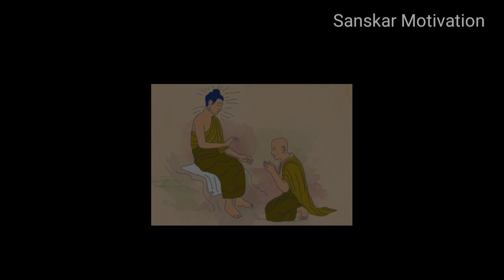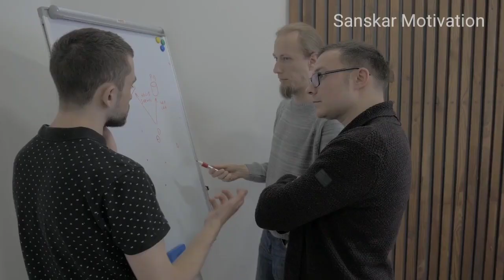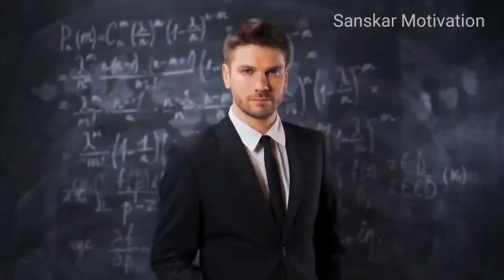जागरूकता से मन को समझो, जीवन में कभी परेशानियां नहीं आएगी - गौतम बुद्ध | Buddha Story | Buddha Katha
जागरूकता से मन को समझो, जीवन में कभी परेशानियां नहीं आएगी - गौतम बुद्ध | Buddha Story | Buddha Katha | Gautam Buddha Story | Gautam Buddha Motivation

In this video you will know how to best use of your mind, how to use Awareness to control your mind. the power of your mind in your life, how to control your mind in a easy way, the best use of your mind in your life. Which is described by the Gautam Buddha,if you will be able to control your mind then there will be nothing any problem which will come in your life. The easy way to control your mind is the attention to your mind.you will know the Gautam Buddha teachings. The better think the better will be your life. This video teaches us Buddha motivation,Gautam Buddha,Gautam Buddha motivational video,aakarshan ka Niyam, use of law of attraction, Buddh Katha, Buddhist teachings, Buddha teaching, Buddha Amritwani.
जीवन में जागरूक रहकर होश पूर्वक जीना हर मनुष्य के सकारात्मक के लिए आवश्यक है , यह सारा खेल हमारे मन का है हमारे जीवन में सुख दुख परेशानियां यह सभी चीजें हमारे मन से उत्पन्न होती है. इसलिए मन को नियंत्रित कैसे करें यह जानना बहुत जरूरी है, इस वीडियो में मन को नियंत्रित करने का सबसे आसान तरीका बताया गया है गौतम बुद्ध बताते हैं कि मन को नियंत्रित करने के लिए आपको मन की ओर देखना है मन को समझना है, अगर ये आपने समझ लिया तो आपका जीवन आसान हो जाएगा. इस वीडियो में गौतम बुद्ध ने बताया है कि जीवन का सारा खेल हमारा मन का है, हमारे जीवन में सुख दुख यह सभी हमारे मन से उत्पन्न होते हैं  हम अपने मन को कैसे साफ करें.हमारा मन दूसरों के प्रति कैसा होना चाहिए. गौतम बुद्ध मानव जाति को जीने का तरीका बताएं. कैसे हम एक अच्छी जिंदगी जी सकते हैं दूसरों के प्रति अपने प्रति कैसे हम अपने जीवन में, अच्छे विचार अच्छी भावना रख सकते हैं. कैसे हमारा मन ठीक होगा कैसे हमारा मन शांत होगा. आप बिल्कुल समझ जाएंगे.